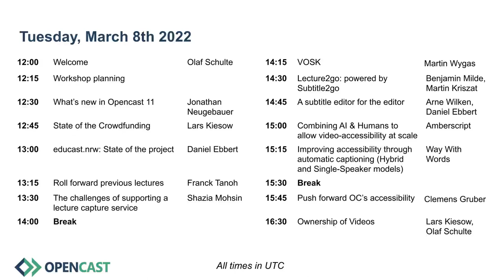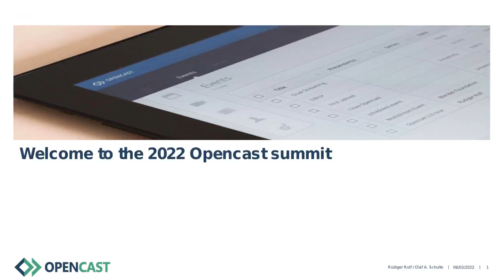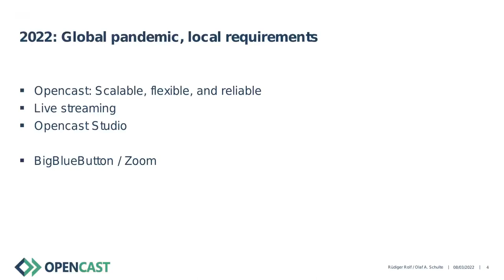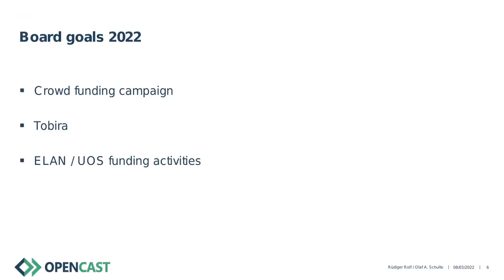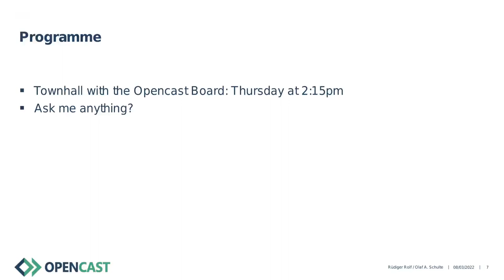Welcome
Lecturer: Schulte, Olaf A.; Rolf, Rüdiger